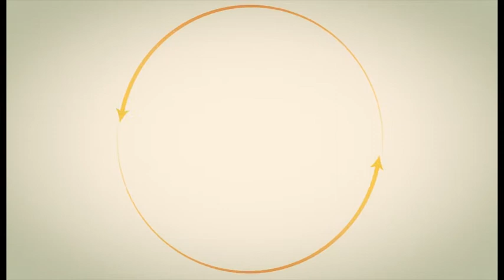SYNC 2014 Intro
SYNC 2014